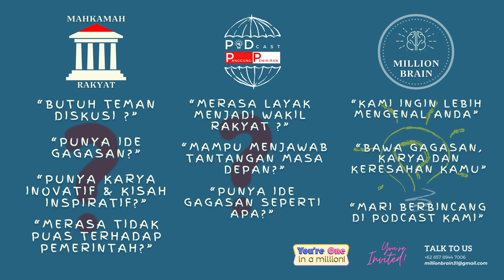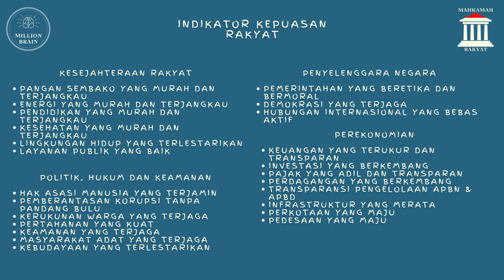Misteri Modal Terbesar Hasim Adnan untuk Menjadi Bupati Sukabumi? - Podcast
Pembicara : Satria Juanda Batubara (Relawan Karisma) @hasimadnan9993 @dpp_pkb